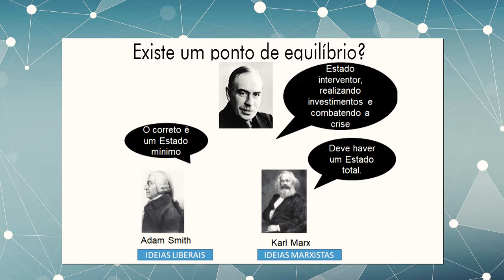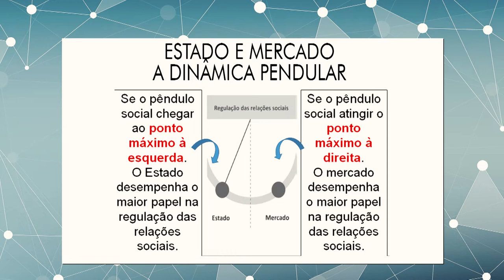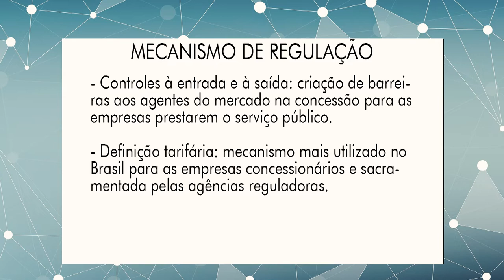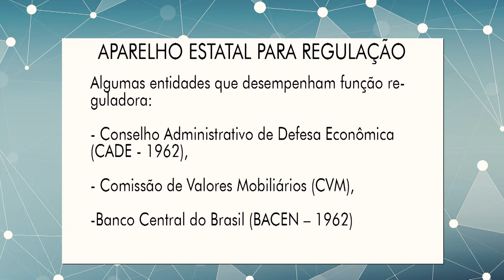[UVPR] A intervenção do estado na economia com Cláudio Chiusoli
[UVPR] A intervenção do estado na economia com o professor  Cláudio Chiusoli na disciplina de Gestão da Regulação para o curso de Graduação em Tecnólogo em Gestão Pública -  2